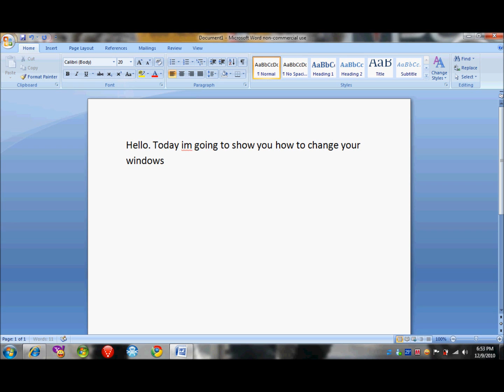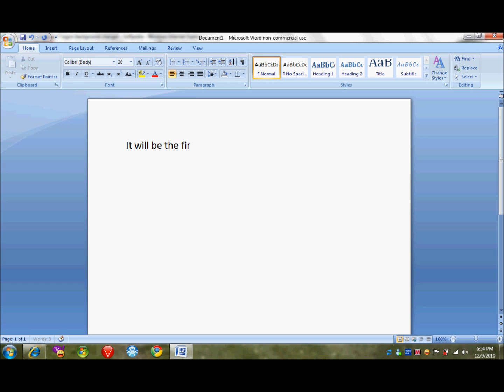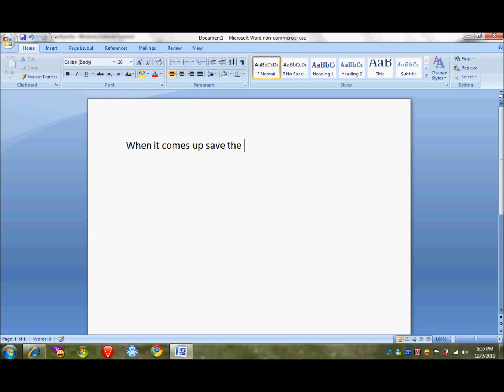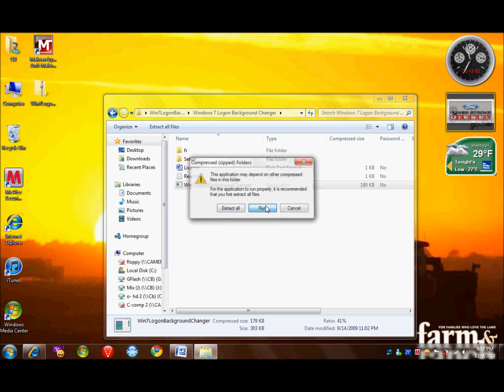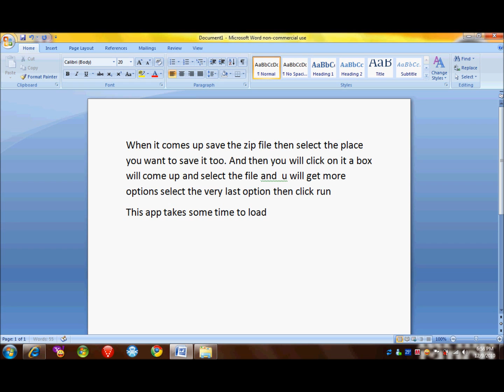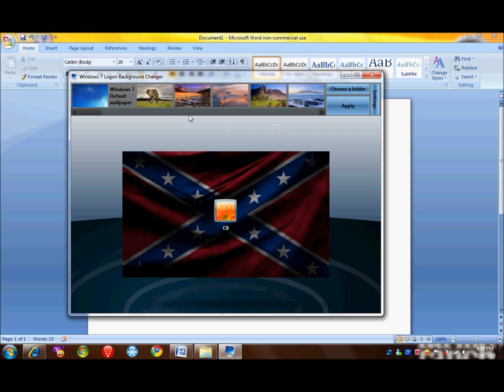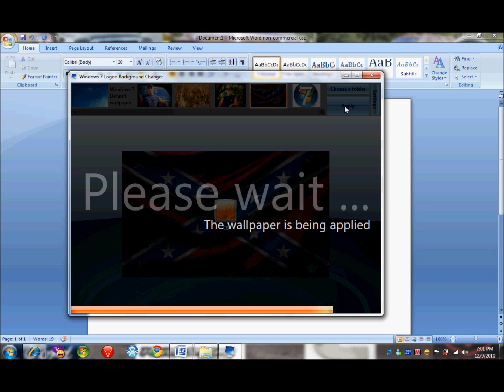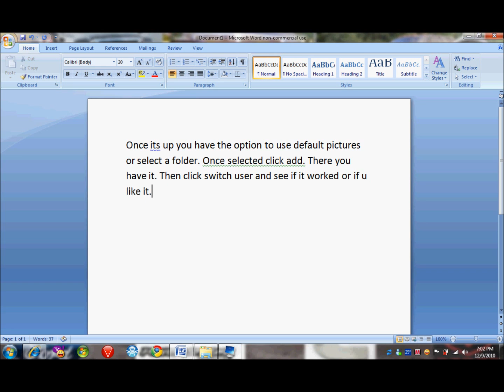How to change your windows 7 logon screen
songs are never enought by five finger death punch nickel back if everyone cared and gotta be somebody